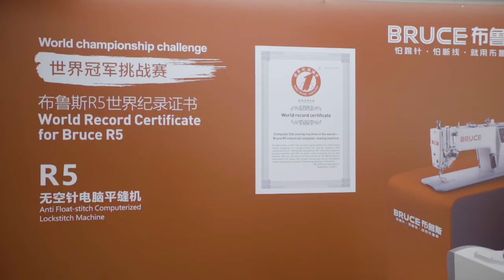Bruce Exhibition Hall